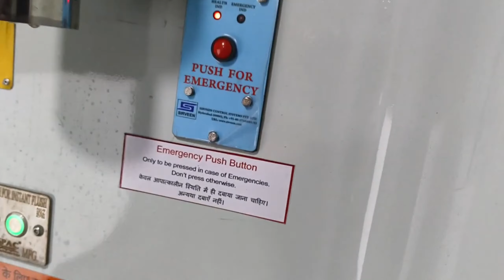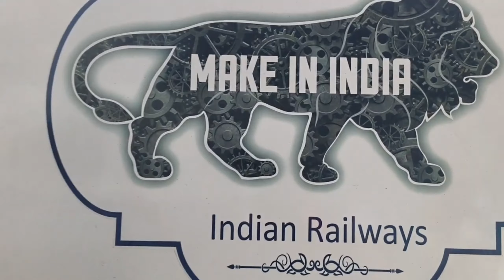सीमांचल के लोगों को Jogbani to Siliguri पहली बार Direct ट्रेन का भव्य उद्घाटन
सीमांचल के लोगों को Jogbani to Siliguri पहली बार Direct ट्रेन का भव्य उद्घाटन ‎@Yatra509
yatra hundred kilometre ll yatra 100 KM
jogbani to siliguri
jogbani to siliguri train
simanchal jogbani se anand vihar
seemanchal express journey
seemanchal express jogbani
seemanchal express full journey
simanchal express journey
seemanchal express 3e coach
seemanchal express 2nd ac
seemanchal express comedy
seemanchal express 3rd ac
seemanchal express sleeper
seemanchal express general coach
seemanchal express journey
seemanchal express accident
seemanchal express train
siliguri train station
siliguri train journey
siliguri train accident
siliquri train status
siliguri train ticket
siliguri train video
siliguri train durghatna
siliguri train number
siliguri train khabar
siliguri trail